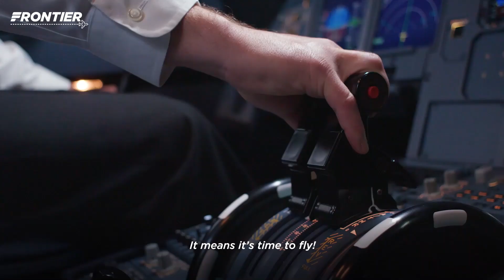Barry Biffle - Committed to You